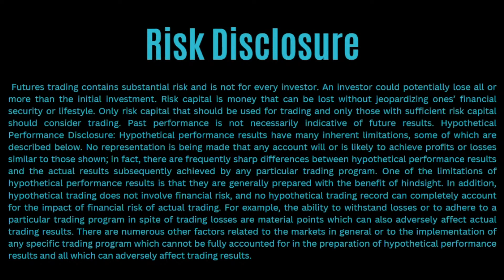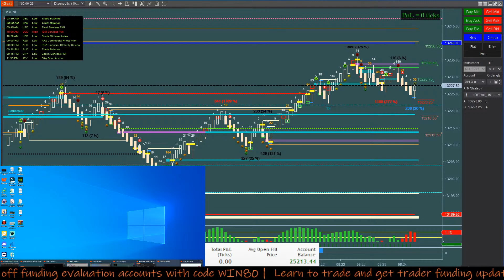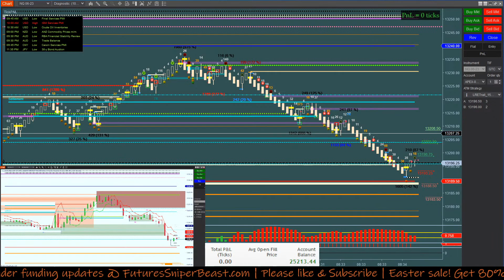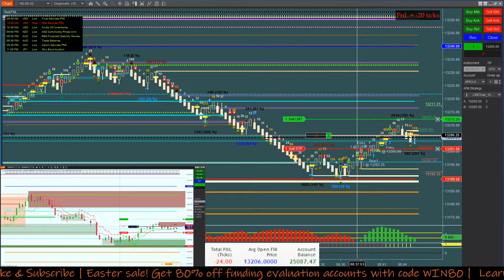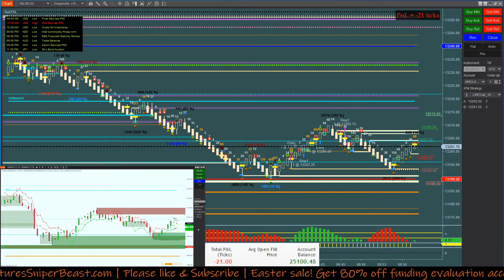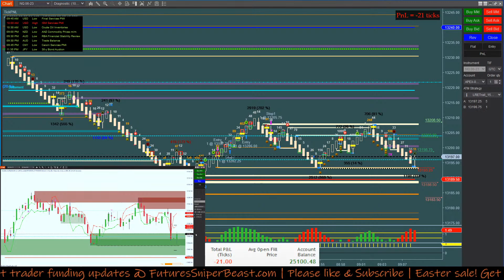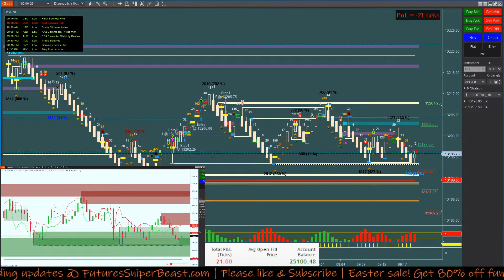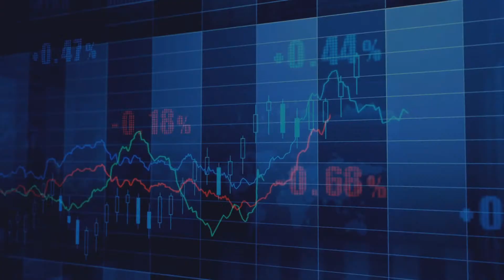🛑 Live $25k challenge Day 56 using Apex tools 04/05/2023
Save 50% on all Apex Trader Funding evaluations with code WIN50
Apex Trader Funding evaluations:

HYPOTHETICAL PERFORMANCE DISCLOSURE:

Hypothetical performance results have many inherent limitations, some of which are described below. No representation is being made that any account will or is likely to achieve profits or losses similar to those shown. In fact, there are frequently sharp differences between hypothetical performance results and the actual results subsequently achieved by any particular trading program. One of the limitations of hypothetical performance results is that they are generally prepared with the benefit of hindsight. In addition, hypothetical trading does not involve financial risk, and no hypothetical trading record can completely account for the impact of financial risk of actual trading. For example, the ability to withstand losses or to adhere to a particular trading program in spite of trading losses is material points, which can also adversely affect actual trading results. There are numerous other factors related to the markets in general or to the implementation of any specific trading program, which cannot be fully accounted for in the preparation of hypothetical performance results and all of which can adversely affect trading results.